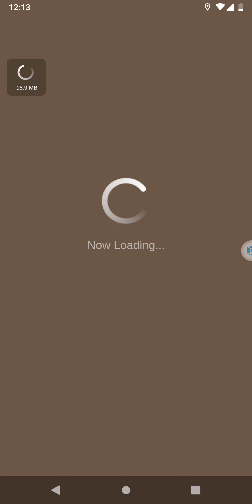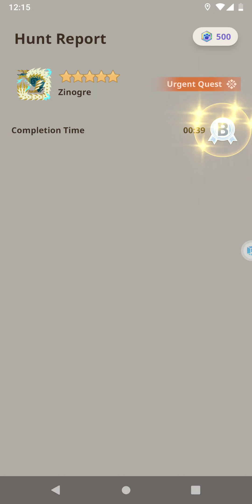Monster Hunter Now🗡️🛡️HR.104❇️3 - ⚠️📜🦨Zinogre - Thundering Footsteps of Fate!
Notes: 📜Fulminations in the Frost 22/? Completed
                                                                          - Legend -

Weapons:
🗡️🛡️ - Sword and Shield
🗡️ - Long Sword
🔪 - Great Sword
🔨 - Hammer
🏹🔫 - Bowgun
🏹 - Bow
⚔️ - Dual Blade
🦯🛡️ - Lance
🔫🦯🛡️ - Gunlance
🐝🦯 - Insect Glave
🎷 - Hunting Horn
⚒️🪓 - Switch Axe
🔌🗡️ - Charge Blade

Elements:
🔥 - Fire
💧 - Water
⚡️ - Thunder
❄️ - Ice
🐉 - Dragon

Monsters
🦎 - 🦎Great Jagras 🦎Great Girros
🐓 - 🐓Kulu-Ya-Ku

Other
★⭐️ - Monster Star or Rank
🌟❇️ - Story
📜 - Quest
⚠️📜 - Urgent Quest
📖 - Chapter
🆙️ - Rank-Up!
💰 - Rewards
✴️ - Rare Monster Drop
⚒️ - Craft ~ Overgrade
🛠 - Upgrade
🆕️📰 - Updates!
👨‍👩‍👧‍👦 - Party